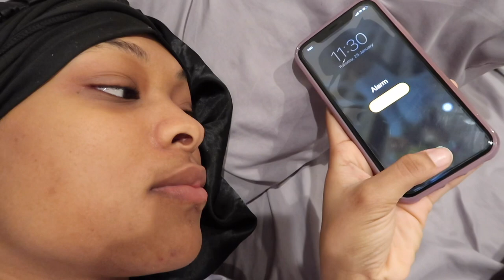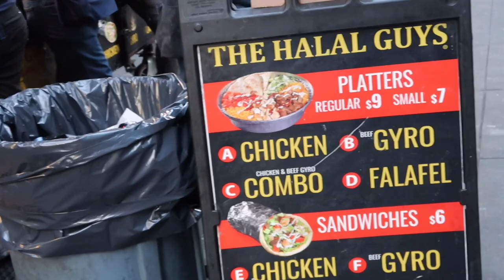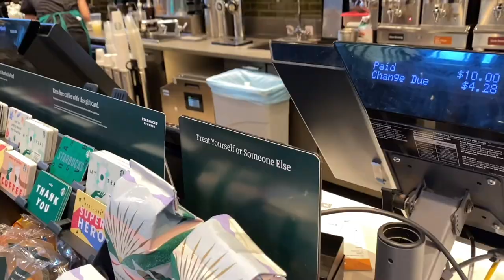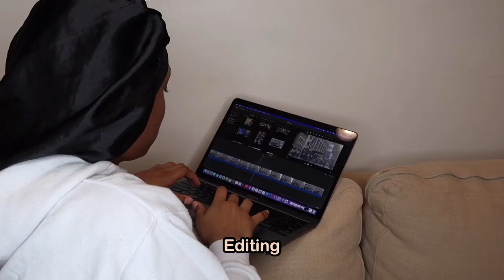A day in my life/Come with me to nyc Vlog 🌉 shopping in soho, haul, food etc.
Hey guys, I’m Trici-Ann. Come with me to New York City. I respond to everyone, let’s be YouTube friends.

Chapters✨
00:00 *subscribe*

New business CIAN/CIAG?? Coming soon…

FAQ✨
What’s your real name: Trici-Ann
Where you from: Jamaica 🇯🇲
Where you live: NYC
What I use to record: Canon Powershot G7X Mark II

Let’s follow each other and create a great friendship. Thank youuu so much for watching. Don’t miss it ! If you see this video comment *✨*

Shoutout

Comment of the day shoutout
Make a fun and entertaining comment and I will choose at random or if it’s outstanding and give that person a shoutout.

Instagram mention
Post one of my videos on your story and mention me @trih.syann

Post notification shoutout
Turn your post notification on and comment hashtag Notificantionteam to get a shoutout

WOWWWW I’M SO GRATEFUL, YOU GUYS ARE THE BEST! MUAH